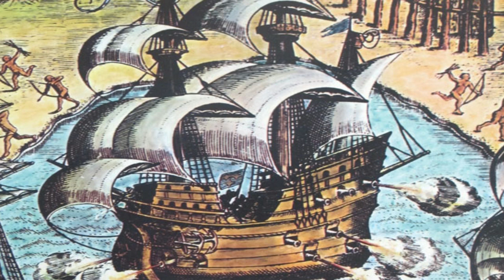Piratas, Corsários e Bucaneiros. A Era de Ouro da Pirataria, séculos XVI, XVII e XVIII.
Época Dourada da Pirataria
Origem: Wikipédia, a enciclopédia livre.

Captura do Pirata, Barba Negra, 1718, por Jean Leon Gerome Ferris. A pintura representa a batalha entre o pirata e o Tenente Maynard na baía de Ocracoke, no pico da Época Dourada da Pirataria.
A Época Dourada da Pirataria, (ou Época de Ouro da Pirataria, Idade do Ouro da Pirataria, Era de Ouro da Pirataria, etc.) é uma designação comum dada geralmente a uma ou mais explosões de pirataria na história marítima no início do período moderno.

Na sua mais ampla definição aceitável, a Época Dourada da Pirataria ocorreu desde a década de 1650 até à década de 1730 e abrange três grandes explosões separadas de pirataria: o período bucaneiro aproximadamente de 1650 a 1680, caracterizado por marinheiros anglo-franceses com base na Jamaica e na Tortuga que atacavam colónias e navios espanhóis nas Caraíbas e no leste do Pacífico; a Rota Pirata de 1690, associada com viagens de longas distâncias das Bermudas e Américas para roubar muçulmanos e alvos da Companhia das Índias de Leste no Índico e no mar Vermelho; e o período pós-Sucessão Espanhola, que se estende desde 1714 até 1726, quando marinheiros e corsários Anglo-Americanos ficaram desempregados no fim da Guerra da Sucessão Espanhola viraram-se em massa para a pirataria nas Caraíbas, a costa leste americana, a costa Oeste Africana, e no Oceano Índico. Definições mais estreitas excluem por vezes o primeiro ou o segundo período, mas a maioria das definições inclui pelo menos uma parte do terceiro.

Houve vários fatores que contribuíram para a pirataria durante esta época, incluindo o aumento da quantidade de cargas valiosas enviadas para a Europa sobre vastas áreas do oceano, a redução de navios europeus em determinadas regiões, a formação e experiência que muitos marinheiros ganharam em navios europeus (particularmente a Marinha Real Britânica) e a ineficácia governamental nas colónias europeias ultramarinas. As potências coloniais da época constantemente lutaram com os piratas, envolvendo-se em várias batalhas notáveis e outros eventos relacionados.

A concepção moderna dos piratas como retratados na cultura popular é derivada em grande parte, embora nem sempre com precisão, a partir da Época Dourada da Pirataria. Ao dar um estatuto quase mítico aos personagens mais coloridos, como os notórios Barbanegra e Calico Jack, o livro A General History of the Pyrates (1724) por Charles Johnson, é a fonte principal de biografias de muitos dos conhecidos piratas da Época Dourada, influenciando por exemplo a literatura de Robert Louis Stevenson e J. M. Barrie.

Historiografia
Origens do termo
A Época Dourada da Pirataria é uma designação comum dada geralmente a uma ou mais explosões de pirataria na história marítima no início do período moderno. O termo "Época Dourada da Pirataria" é uma invenção dos historiadores, e nunca foi usado por qualquer pessoa que viveu durante o período que o nome denota.
A mais antiga menção literária conhecida de uma "Idade de Ouro" da pirataria é de 1894, quando um jornalista inglês de nome George Powell escreveu aquilo "o que parece ter sido a era de ouro da pirataria até a última década do século XVII." Powell usa a frase enquanto faz a sua critica ao livro A New and Exact History of Jamaica de Charles Leslie. O livro que na altura já tinha mais de 150 anos, e refere-se principalmente a eventos da década de 1660 como os ataques de Henry Morgan em Maracaibo e Portobelo e a famosa fuga de Bartolomeu Português. Powell usa a frase apenas uma vez.
Em 1897, um uso mais sistemático da frase "Época Dourada da Pirataria" foi introduzido pelo historiador John Fiske, que escreveu: "Em nenhum outro período na história mundial o negócio da pirataria floresceu de uma forma grandiosa como no século XVII e na primeira metade do século XVIII. A sua época dourada deve ter sido desde 1650 até cerca de 1720." Fiske incluiu as actividades dos corsários bárbaros, e os piratas de Este Asiático na sua "Época Dourada," notando que "apesar destes piratas muçulmanos e daqueles asiáticos estarem muito ocupados no século XVII assim como em qualquer outra altura, o seu caso não corrobora a minha afirmação de que a era dos bucaneiros foi a Época Dourada da pirataria." Fiske não refere ou cita Powell ou outra fonte qualquer para o termo "Época Dourada."
Os historiadores de piratas da primeira metade do século XX adoptaram o termo de Fiske, "Época Dourada," sem necessariamente adoptarem as datas do seu início e fim. A definição mais expansiva de uma época de pirataria foi feita por Patrick Pringle, que em 1951 escreveu "a época mais florida na história da pirataria . . . começou no reino da rainha Isabel I, e terminou na segunda década do século XVIII." Esta ideia contradiz Fiske, que muito veemente negou que figuras notáveis de Isabel, como o corsário Francis Drake, poderiam ser piratas.